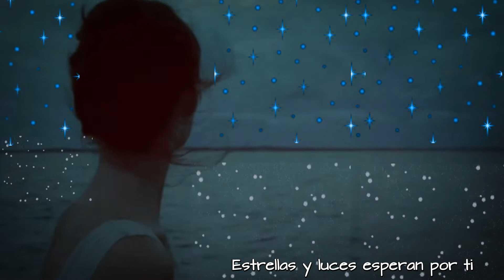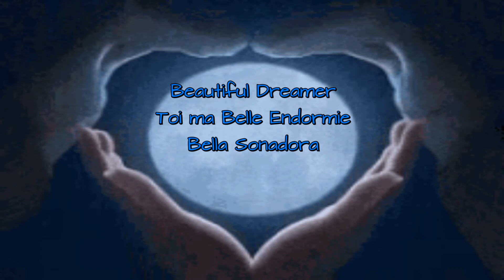Beautiful Dreamer - Toi ma Belle Endormie - Bella Sonadora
Auteur: Stephen Foster
(Cover) Repris par: Nicole et son clavier
Vidéo: Créations Nicole
Photos: Internet et autres